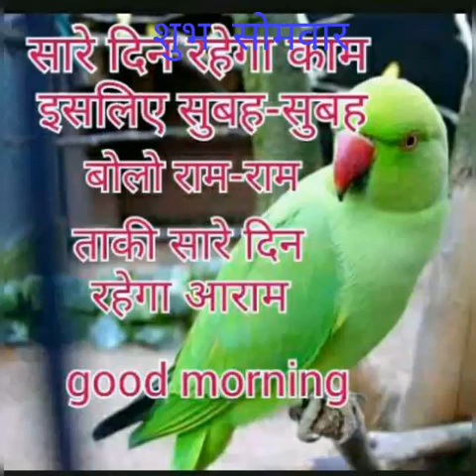Om Shakya. Om Kohli ji